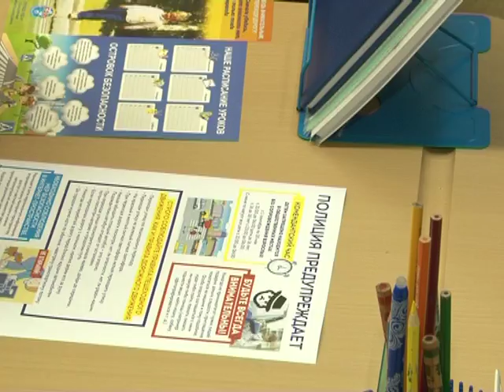Вопросы детской безопасности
Полицейские, сотрудники ГИБДД и члены Общественного совета МУ МВД России «Одинцовское» постоянно ведут разъяснительную работу с детьми: посещают уроки и рассказывают ребятам, как правильно вести себя в сложных ситуациях.